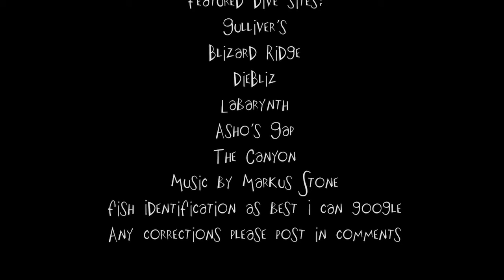What it's like to dive on Ningaloo Reef (+ Fish Identification)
A compilation of several dives from the Ningaloo reef marine park in Western Australia. It concentrates heavily on marine species identification and behaviour. Includes lionfish, cod, groupers, snappers, reef sharks, manta rays, whale sharks. It gives a good overview of what to expect underwater at Ningaloo.

All footage was shot on a GoPro Hero 3+ Black between April 1-10th 2016.

I have made every effort to identify each species as accurately as possible, but hey, I'm new at this.